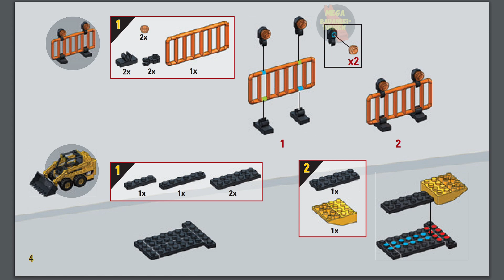CAT® Skid Steer Loader Instructions | MEGA Bloks Anleitung | 97801 | Construx | CYY04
Erscheinungsjahr: 2013
Teile: 131

Werbetext:
Build the specialized CAT® Skid-Steer Loader by Mega Bloks American Builders and perform all kinds of specialized fine digging duties needed around your little foreman’s construction site. The Ski-Steer Loader comes with a front bucket that really lifts, construction tools, hazard barrier and little pieces for the Loader to carry.

Features:

Buildable CAT® Skid-Steer Loader with front bucket
Two CAT® poseable micro action figures
Two construction tools and cool accessories
Fun on its own or combined with other American Builders toys by Mega Bloks!